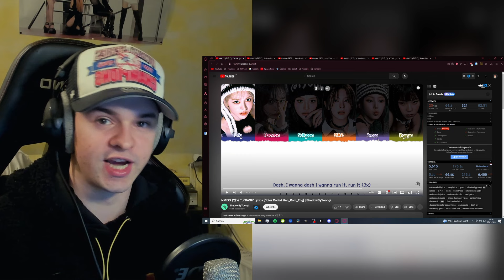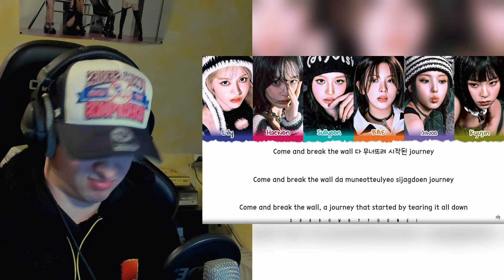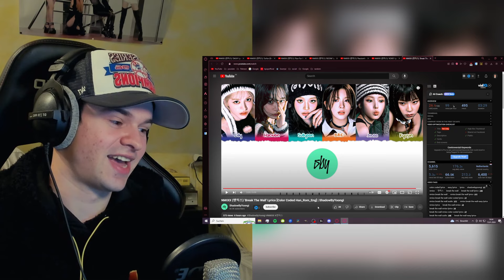NMIXX “Fe3O4 BREAK" EP | REACTION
Thank u for watching! Hope u enjoy :)

0:00 Intro
1:03 DASH
4:29 Soñar
7:39 BOOM
13:53 Passionfruit
17:47 XOXO
21:13 Break The Wall
27:00 Thoughts
30:13 Outro